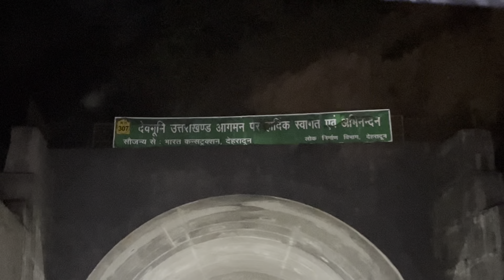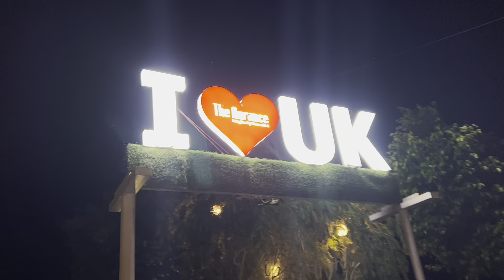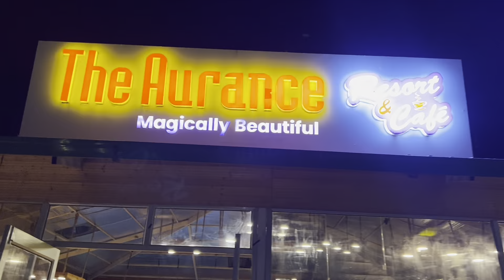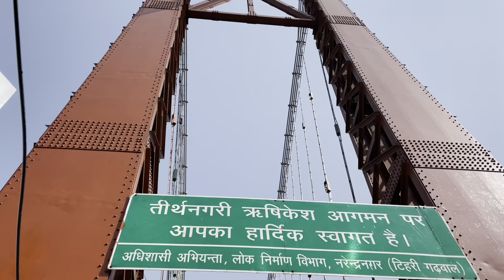ज़िन्दगी की first rafting 🤣 || ARUN AMRIT || RISHIKESH || VLOG || GANGA RIVER || TEAMGRENO27